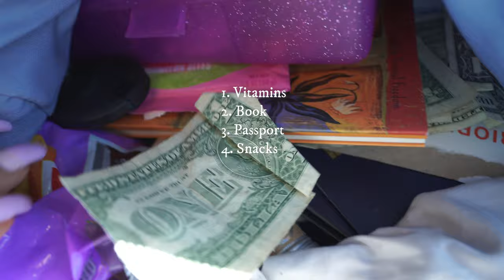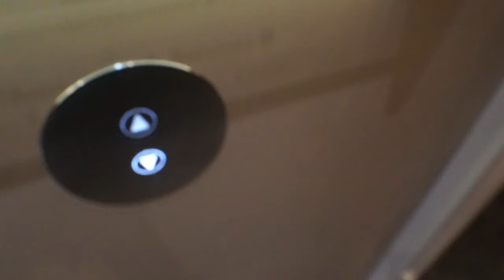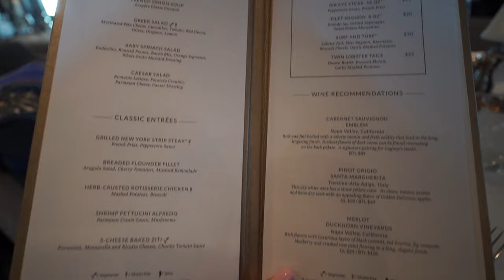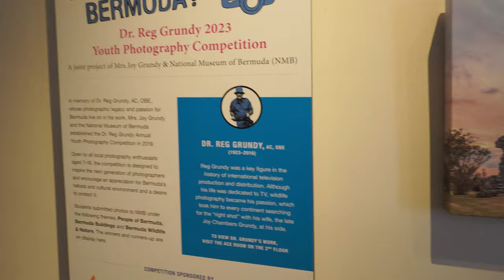First Time Cruise | Exploring the Beautiful Island of Bermuda | A Must-See Vlog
Join me a first-time cruise vlog, as we set sail to explore the breathtaking island of Bermuda. My vlog is packed with the best of Bermuda, from its rich history to those crystal-clear waters. Don't pass up the chance for an epic adventure – jump on board and let's explore Bermuda together!